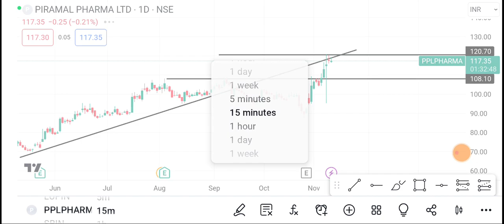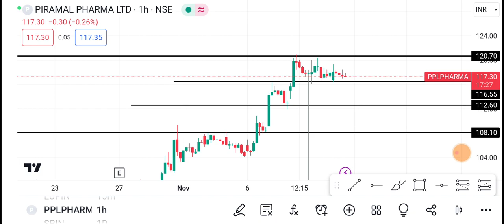Piramal Pharma Share | Piramal Pharma Share latest news | Piramal Pharma Share price today